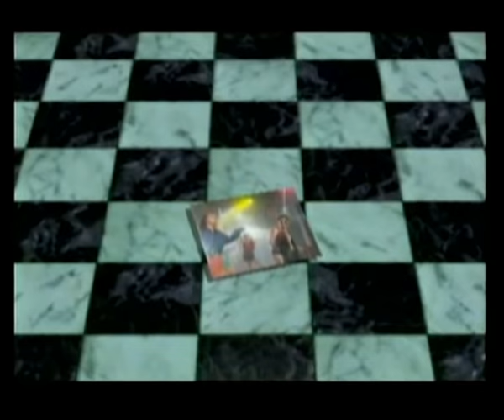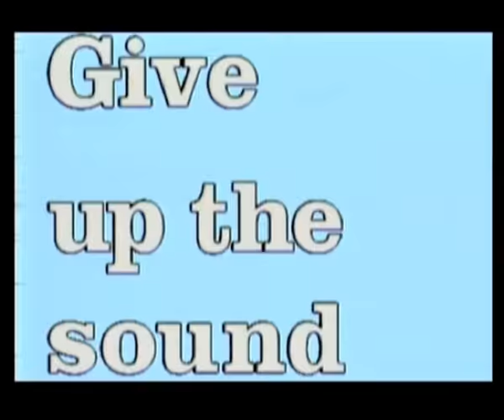MADUAR - Do it (official video)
Videoklip Do it sa nahrával v Auguste 1994 spolu s klipom ku skladbe I feel Good – viď . V Do it bol 5 členný Maduar prezentovaný ako štvorica a v I feel good dokonca ako dvojica (bez zakladajúcich členov - Juraj Matyinko, Ladislav Matyinko a Ladislav Dulovič). Prečo to tak bolo sa ukázalo až v Januári 1995, keď prišiel do fan klubu Maduaru list od fanúšika z Martina, ktorý pochválil vystúpenie aj novú skladbu I’m free. Maduar však v Martine nebol a skladbu I’m free nemal. Na povrch sa tak dostal fakt, že Erik Aresta bez vedomia zakladajúcich členov skupiny chodí vystupovať s Barbarou Haščákovou ako Maduar a má nahratú novú skladbu. Po konfrontácii priznal, že odchádza, berie so sebou Barbaru, je dohodnutý s vydavateľstvom Prolux a chce si ponechať aj meno skupiny. Maduar tak prišiel o speváčku, vydavateľa, skoro aj o meno a namiesto plánovaného nahrávania 3. singla + videoklipu ku skladbe Crying Rain - viď takmer končí svoje pôsobenie. Skreslená prezentácia Maduaru v prvých dvoch videoklipoch Do it a I feel good teda nebola náhoda, ale príprava samostatného projektu. Všetky tieto kroky výrazne narušili imidž a prezentáciu Maduaru v prvých klipoch, ako aj pripravované aktivity pri prvom albume (ďalšie single a klipy sa už nezrealizovali). Maduar tak musel začať odznova - ochrániť si meno, nájsť novú speváčku a vydavateľa.

ITUNES | APPLE | SPOTIFY | AMAZON | DEEZER

P+C M&M Brothers s.r.o. (2007)

Official video to 2nd single from the first album I FEEL GOOD (1994)

Winner - Video of the Year (1994)
No.1 - ESO chart, TV Nova, Czech Republic (1994)

CREDITS
- 2 Platinum records
- 3 Gold records
- GRAMMY Winner
- 7 albums (CZ, SK) + 2 albums (H)
- 11 No.1 hits
- 150 000 sold records

DO IT – video (1994)

Performers:
maduar – Juraj Matyinko, Ladislav Dulovič, Erik Aresta, Barbara Haščáková,
without Ladislav Matyinko due to his US stay in summer 1994
dancers
club visitors

Screenplay:
Skupina maduar prichádza z vesmíru na planétu Zem do českej diskotéky a prináša svoju hudbu pozemšťanom. Po tom, čo roztancuje ľudí na parkete a splní tak svoju misiu opúšťa Zem a vracia sa späť na svoju kozmickú loď.

Directed by:
David Beránek

Assistant director:
Rostislav Šimek

Camera:
Karel Kajfosz (steadicam)
Pavel Vildomec
Pavel Steiner (assistant)

Editor:
Libor Durczak

Animations:
Grafické studio Cable Plus, a.s.
CGI Silicon Graphic

Production:
Zdeňka Mitýsková
Jirka Janda

Casting:
Klára Vilčová

Location:
Discoclub Alhambra, Opava, Czech Republic

Shooted:
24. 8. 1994, Opava, Czech Republic

Released:
September 1994, Prolux records, Czech Republic

DO IT - audio (1994)

Track Nr. 2, album I FEEL GOOD (1994)

LYRICS:

Rap
SOMEBODY TOLD ME YOU MUST ALWAYS DO
WHAT THE OTHERS WANNA
WHAT YOU WANNA WHAT SHE WANNA
WHAT HE WANNA WHAT THEY WANNA
JUST NOT WHAT I WANNA
BUT NOW I KNOW IT'S INNCORECT
YOU KNOW IT TOO MAN
WERE GONNA DO SOMETHING RIGHT NOW
WITH IT WATCH ON

I'M BACK AGAIN ON A DANCEFLOOR
YOU COME DOWN WITH ME
THAT'S WHAT I WANNA
BLACK MAN YELOW MAN
RED MAN WHITE MAN
SO I SAD EVERYONE
COME TO THA DANSA COME TO THA PARTY
I KNOW YA WANNA
DO WATCHA, WATCHA WANNA DO

Break
I'WE GOT THE FREEDOM NOW
SO LET ME DANCE IT
WATCH ME'

Rap
EVERYONE YOU MUST FIGHT
FOR YOUR RIGHTS
COME BLACK COME YELLOW
COME RED AND WHITE
TOGETHER WERE GONNA MAKE IT
ALLRIGHT
ON A DANCEFLOOR WERE
DANCIN ALL NIGHT

ONLY THA MUSIC KEEP MA BODY
IN MOTION
WHEN I DANCE I FEEL LIKE
ON AN OCEAN
WHEN I FEEL FREEDOM IT WILL
MAKE UP MY MIND
WHEM I LOOK UP I WANNA SEE
STARS RIGHT SHINE
COME IN IT

Ref
DO IT DO IT
WHATCHA WANNA DO IT
DO IT JUST DO IT
MUSIC'S GONNA MOVE IT
PEOPLE DANCE AROUND

Lyrics:
Juraj Matyinko, Erik Aresta

Lead vocal:
Barbara Haščáková

Vocals:
Ladislav Matyinko, Juraj Matyinko

Rap:
Erik Aresta

Produced and arranged by:
Ladislav Matyinko
Juraj Matyinko
Erik Aresta
Ladislav Dulovič

Recorded and mixed at:
Štúdio Savid, Košice, Slovakia

Sound Engineer:
Ing. Gabriel Nikházy

Mixer:
Ing. Gabriel Nikházy

Vocal supervision:
Rudolf Hentšel

Mastering:
Ing Peter Groszman and Ing. Gabriel Nikházy

Technical assistant:
Peter Ďurík
DJ Rudo Tuček